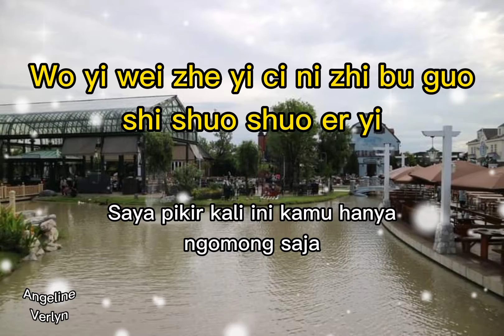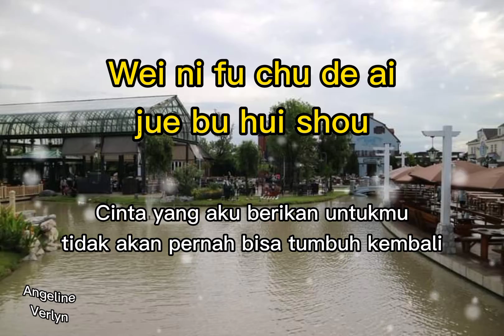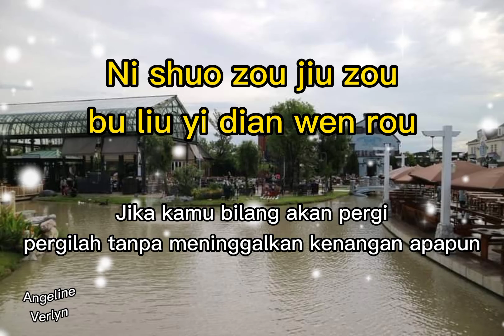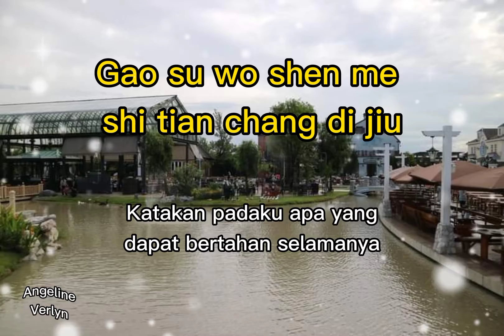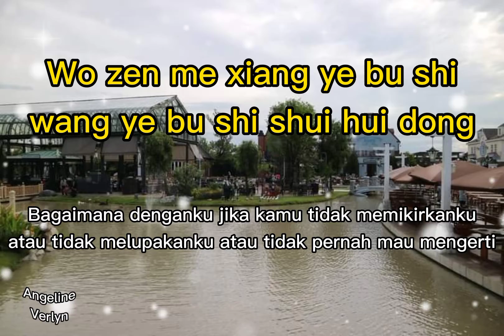Shuo Zou Jiu Zou - 說走就走 - Li Fei Hui - Pergilah